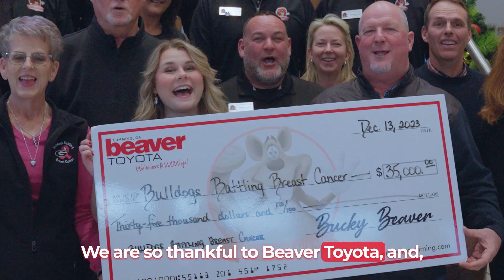Bulldogs Battling Breast Cancer| Beaver Toyota of Cumming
🎗️ Making a Difference: Bulldogs Battling Breast Cancer 🎗️

At Beaver Toyota of Cumming, we are proud to support Bulldogs Battling Breast Cancer in their mission to provide hope and help to those affected by breast cancer. We are thrilled to announce that we have donated an incredible $35,000 to this incredible cause! 💗✨

With every dollar, we strive to make a lasting impact on the lives of those battling breast cancer. Together, we can provide vital resources, support, and a shoulder to lean on during their journey.

This donation is a testament to the strength and resilience of the Bulldog community, coming together to make a difference. We are honored to stand alongside Bulldogs Battling Breast Cancer and play our part in the fight against this devastating disease.

Thank you to all of our valued customers and staff who helped us make this donation possible. Your continued support allows us to give back and create meaningful change in our community.

Join us in spreading awareness and showing support for Bulldogs Battling Breast Cancer. Together, let's make a difference and bring hope to those who need it most. 💪🐾💕

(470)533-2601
1875 Buford Highway